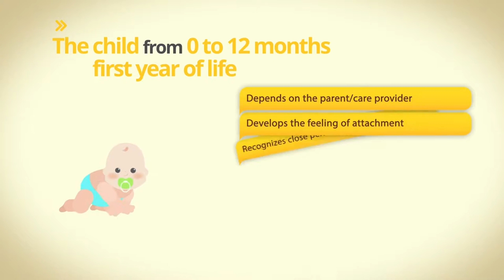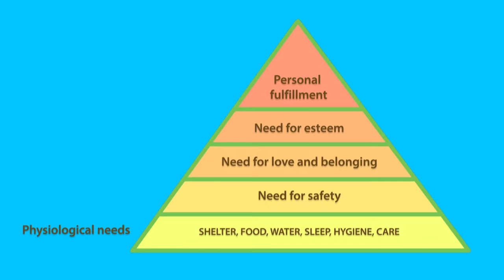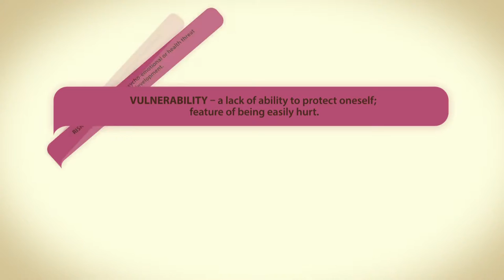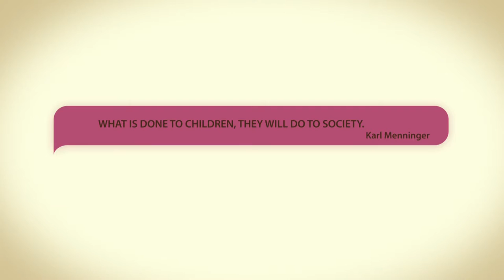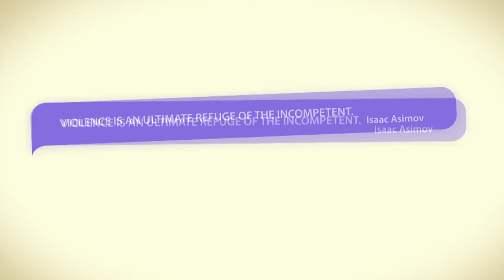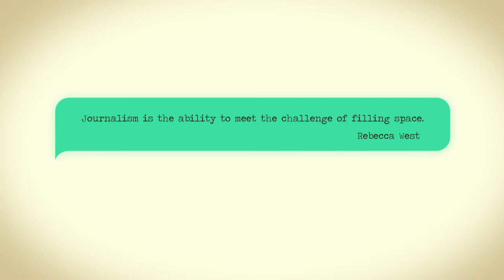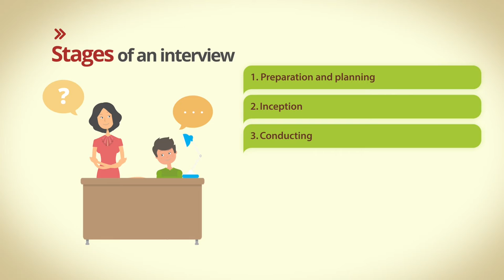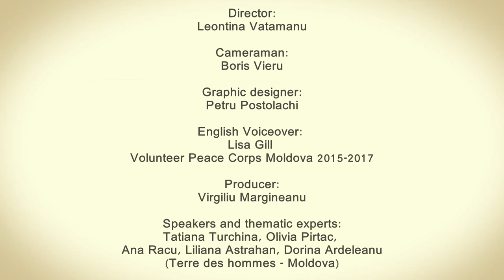Video-Course: Key Aspects of Child Protection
Terre des homes Moldova comes with a series of 10 video-lessons (7 available in English) for specialists working in child protection or are in contact with children in their work, but also for the general public, regarding key aspects of child protection, particularly focusing on the protection of children in contact with the justice system. The goal of this educational cycle is to improve existing knowledge and practices, as well as strengthen the skills necessary in child education or in the work with children at risk.

This video contains all 8 lessons available in English:

1. Age characteristics of children
2. Children's needs
3. The profile of the child in contact with the law: the victim child, the witness child, the child in conflict with the law
4. Child protection policies (not available in English)
5. Prevention of torture and illegal arrest
6. Protecting the child's image in the media
7. Communicating with the child
8. Interviewing the child
9. The specialist's intervention when a child victim of a crime is identified (not available in English)
10. The specialist's intervention when a child suspected of a crime is identified (not available in English)